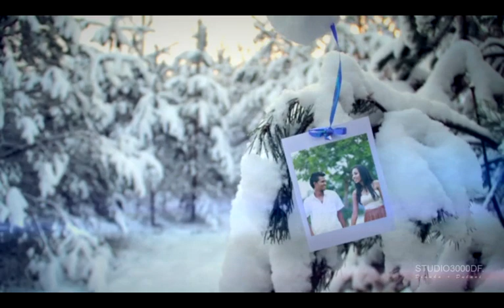Sharon & Gavin Pre-shoot Trailer...